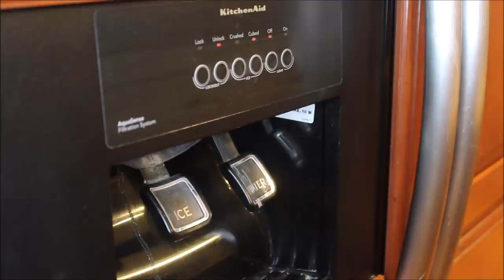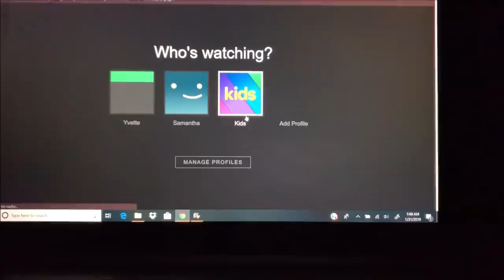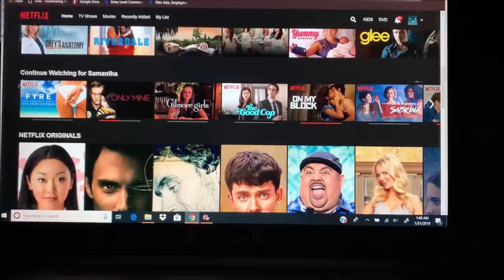ASMR - My Night Routine | Whispered Voiceover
Sorry this is so short guys! But this is my real after work night routine. Thanks for requesting this and I hope you enjoy! xoxo

✽ I'm on the Tingles App!